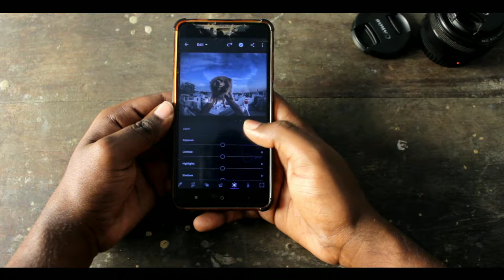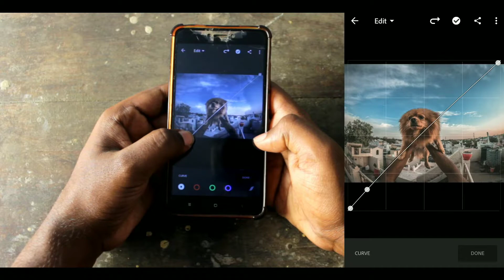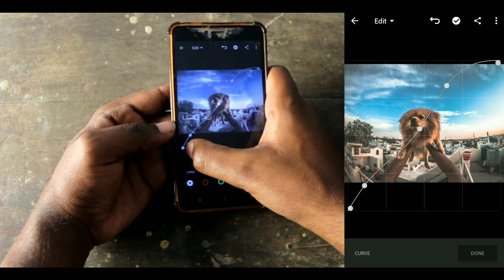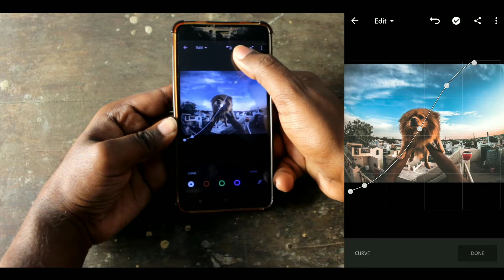HOW TO USE THE TONE CURVE IN LIGHTROOM | LIGHTOOM CURVE HINDI | PHOTOSHOP CURVE TOOL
Hi guys this video is about LIGHTROOM CURVE TOOL. CURVE TOOL, PHOTOSHOP CURVE TOOL, HOW TO USE CURVE IN PHOTOSHOP. If you have any queries please ask me in the comment section. Thanks

Tags,
Lightroom tone curve,
Curve tool,
Tone curve lightoom,
Curve tool Photoshop,
Hindi photo editing Tutorial,
Tone curve,
Photoshop curve tool